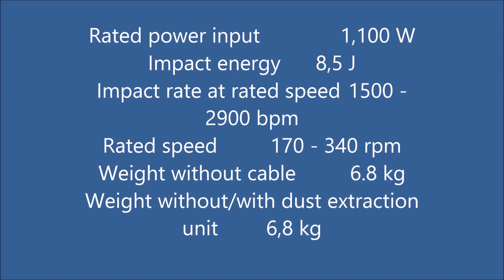Rotary hammer with SDS-max Bosch GBH 5-40 D Professional 0611269070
Dust proof construction for longest lifetime in class
Variable speed adjustment of the speed and impact rate for optimum performance
Constant electronics, 6 setting for speed
Vario-lock with 12 different chisel positions